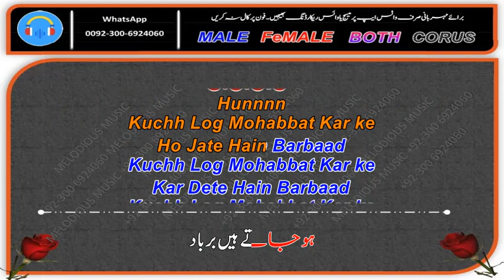Kush Log Muhabbat Karke sample KARAOKE With Scrolling Lyrics Kishore Kumar 05 50